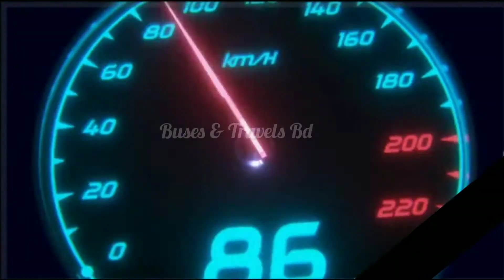এনাকে পাত্তাই দিলনা সৌদিয়া😱🔥🔥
Ena v/s Soudia